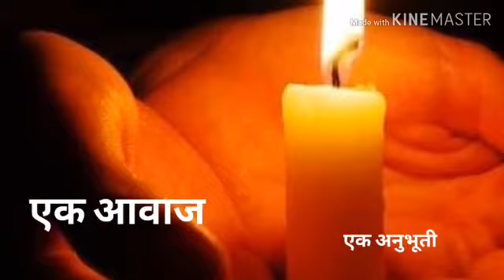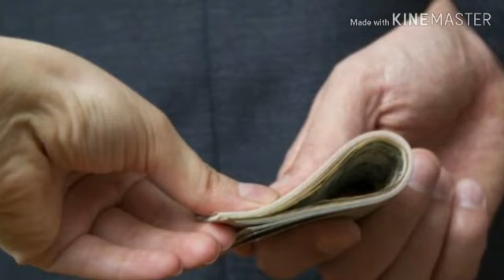जिनेमे भी तोबा और मरने मे भी तोबा.. गोपाल सालोडकर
तबला-डाँ. देवेन्द्र यादव, कि-बोर्ड- रामेश्वर काळे, व्हायोलीन- हरिष लांडगे
रचना- राष्ट्रसंत श्री तुकडोजी महाराज
Video Editing- Siddhant Wankhade